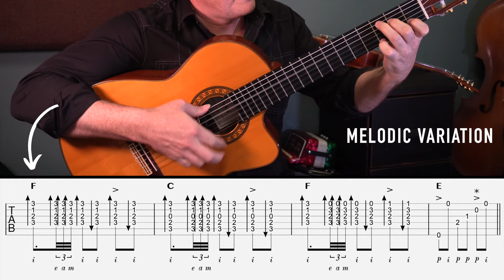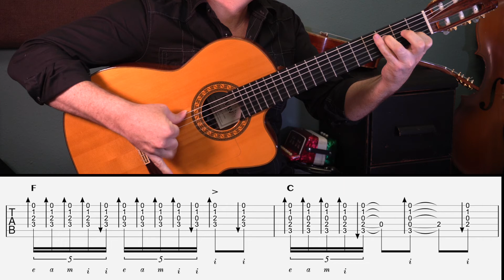7 Levels of the Soleá Compás - Flamenco Guitar w/TAB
Seven levels of the Soleá compás for beginner to advanced guitarists.

Soleá is one of the main flamenco forms - in this video I show you the basic chords of Soleá (or Soleares) along with the 12 beat count which can be quite challenging. The traditional accents in Soleá fall on the 3rd, 6th, 8th, 10th and 12th beats (with the heaviest accents occurring on the 3 and 10). Test your skills with these and see if you can play "level 7"!

🎵 Go here to learn the 3 secrets to nylon string mastery with my free workshop  ➡️

In this free workshop I'm going to show you:
-The 3 secret (but easy) concepts that most guitarists *don’t* know about.
-The 3 right hand techniques you need to know to learn and enjoy the nylon string guitar.
-How to excel on nylon string in only minutes a day, instead of the endless hours most people think it takes.
-A targeted exercise I have developed to quickly work on over 90% of the right hand techniques *we ever use* in only a few short minutes!

…And you’ll get my 15-page “Nylon String Quick Start Guide” outlining all the right hand essentials.

▶ Members of my Versatile Guitarist Academy get access to *ALL* my tabs, lessons, courses, play-along practice videos, and online community ➡️